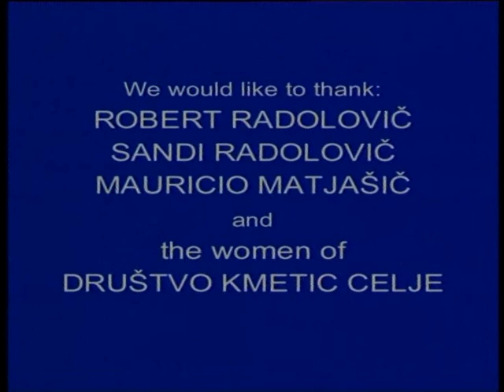Lov na turiste // Fishing tourists - Nataša Rogelja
Lov na turiste // Nataša Rogelja

Etnografski film Lov na turiste temelji na obsežni etnografski raziskavi (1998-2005) o ribičih v SV Jadranu. Film prinaša v ospredje eno izmed  sekundarnih dejavnosti slovenskih ribičev – združevanje ribištva in turizma. Prikazuje najbolj pogosto obliko izletov, ki so jih ribiči prakticirali v obdobju med leti 1999 in 2004, in sicer panoramske izlete in ribje piknike. Poleti 2001 je avtorica prisostvovala mnogim celodnevnim izletom, kjer bili so obiskovalci predvsem delovni kolektivi, kot npr. skupina rudarjev ali skupina kmetic, Lov na turiste pa prikazuje enega izmed izletov s skupino slovenskih kmetic.

Fishing Tourists  // Nataša Rogelja

The ethnographic film Fishing Tourists is based on an extensive ethnographic research (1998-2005) about fishermen in NE Adriatic region. The film brings to the fore one of the secondary activities of Slovene fishermen – combining fishery with tourism.  It shows one of the most frequent excursions practiced among the fishermen from Izola between May and September in the period between 1999 and 2004, namely the panoramic excursions and fish picnics.  During the summer 2001 the author participated in several full-day excursions were the visitors were mostly work collectives such as a group of coal-miners or a group of peasant women. Fishing Tourists shows one of the excursions with Slovene peasant women.